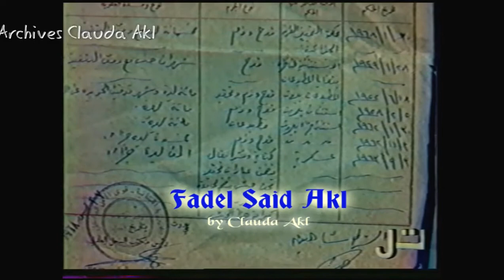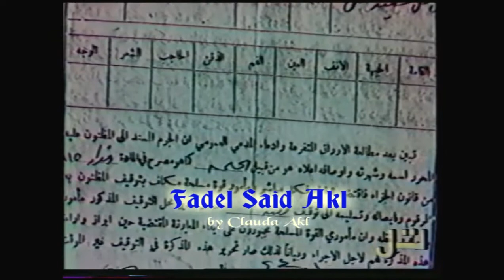Fadel Said Akl - Official -فاضل سعيد عقل في زوار المسا - جزء 3 - 1986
-فاضل سعيد عقل في   زوار المسا - جزء 3 - 1986
يتكلم عن والده الشهيد سعيد عقل
اعداد و تقديم جان كلود بولس